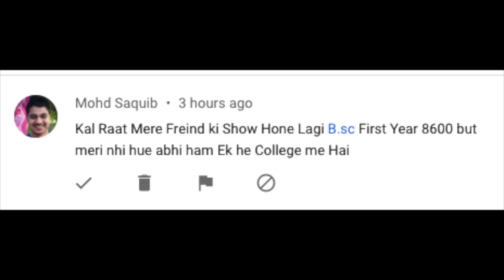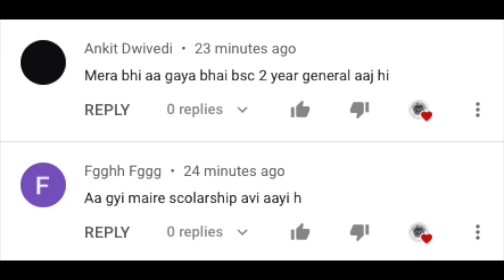UP Scholarship, up scholarship kab tak aayega 2021, scholarship status kaise check kare, Sawal-jawab